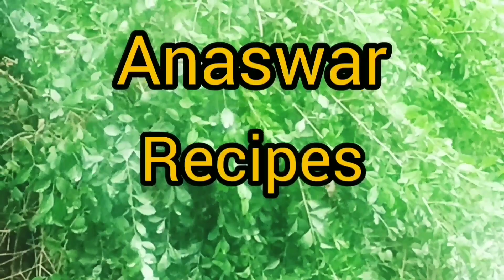കുട്ടികൾക്കും ഇഷ്ടപ്പെടുന്ന കയ്പ്പില്ലാത്ത പാവയ്ക്ക കറി/Bittergourd Curry/Onam Sadhya Special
കുട്ടികൾക്കും ഇഷ്ടപ്പെടുന്ന കയ്പ്പില്ലാത്ത പാവയ്ക്ക കറി/Bittergourd Curry